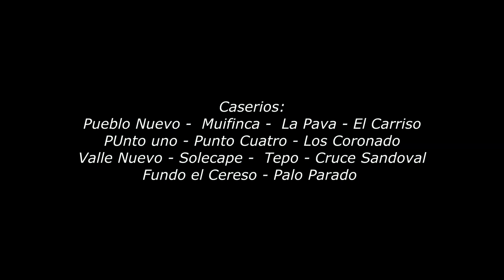Homenaje a Mochumi y sus caserios - Son de luz Internacional Videoclip Oficial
Alestudio Producciones 2020
► Propietario: Alex Montalban Cajusol

 Importante: El contenido Visual de este vídeo tiene derechos de autor y es exclusivo de el Canal "Alestudio Producciones". Cualquier reproducción, plagio, descarga y subida nuevamente a youtube conllevaran a una denuncia por copyright. Disfruta el vídeo y ayúdanos a difundir nuestra cuenta oficial.